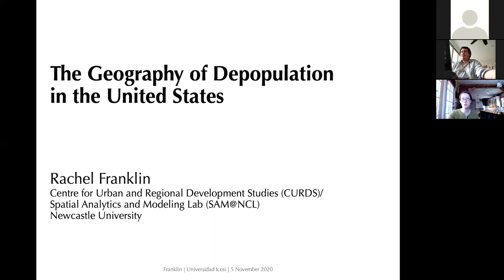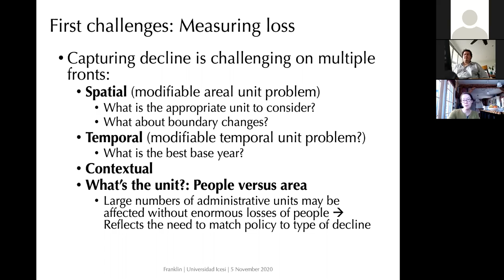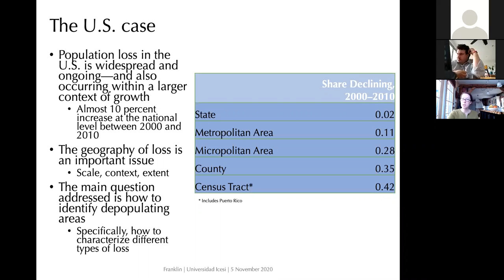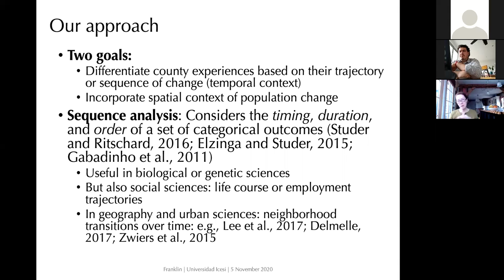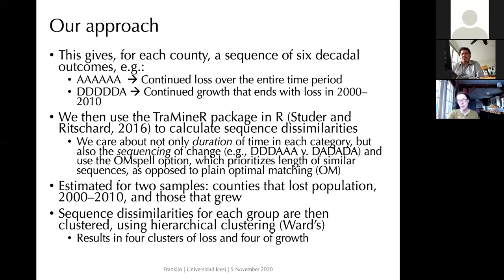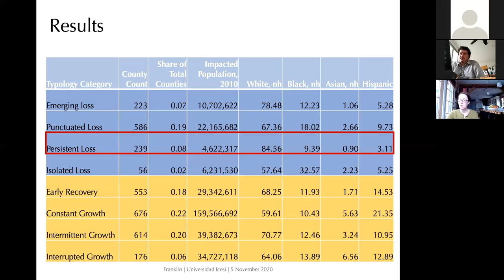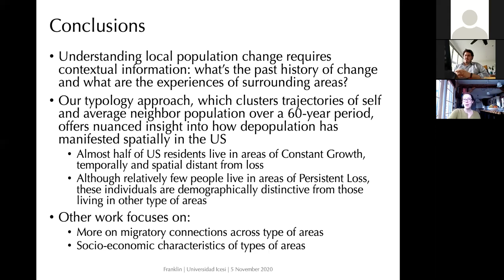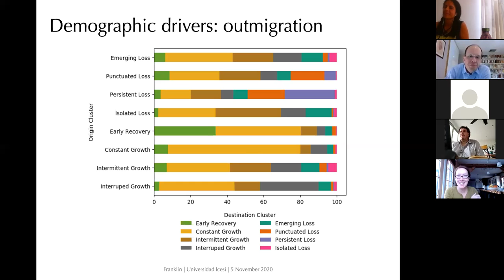Charla de Economía de Rachel Franklin-Jueves, 5 de noviembre de 2020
The Geography of Depopulation in the United States